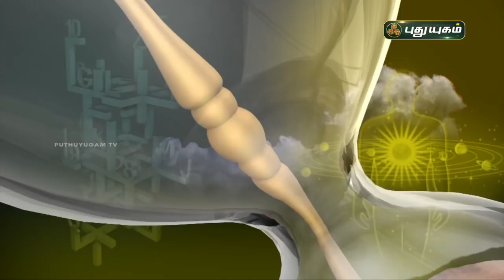Today Rasipalan - 28/06/2021 | Indraya Rasi Palan Tamil | இன்றைய ராசிபலன் | Astrologers Magesh Iyer